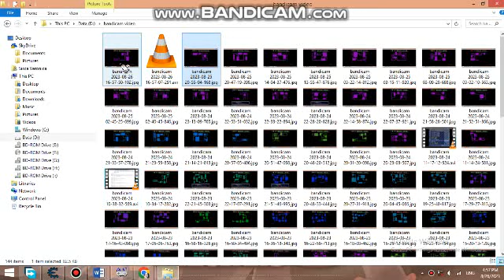Unlimited open map with only 1 torch scroll. Torneko no Daibouken: Fushigi no Dungeon.